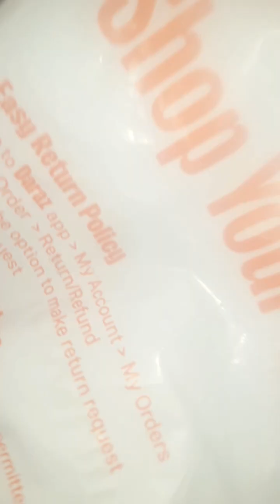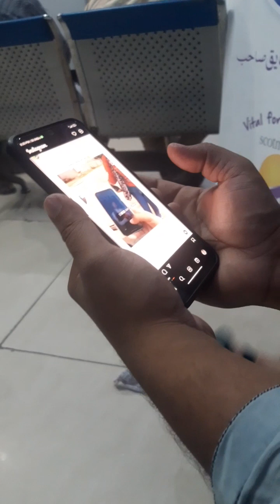sbha e draz se aya parcel /kpry liye ya nahi? ||itny mehngy kpry uff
hii everyone hope u like this video
keep supporting